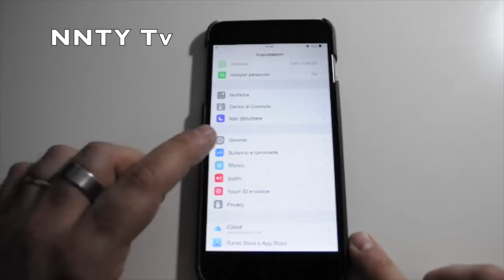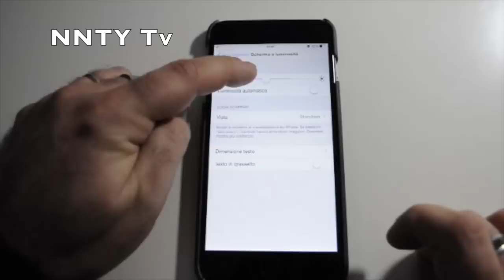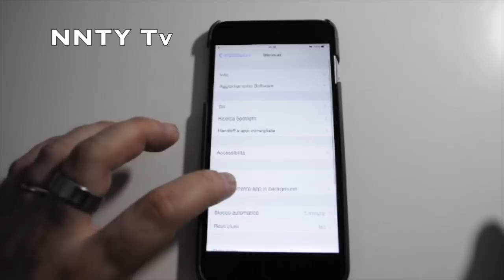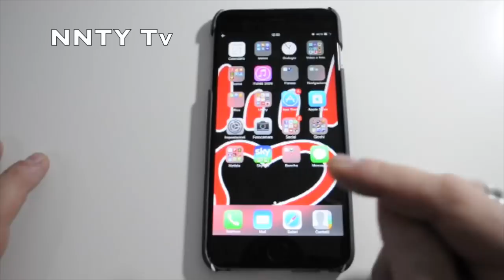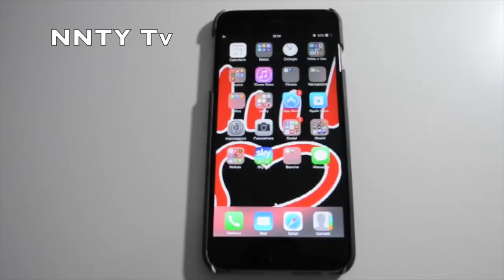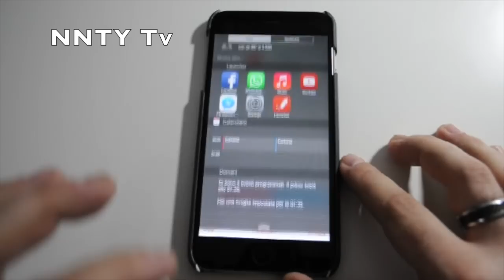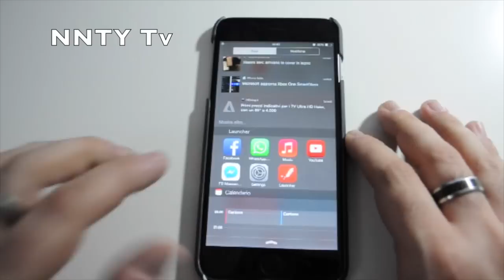Trucchi per iPhone 6 e iPhone 6 Plus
Direttamente dalla Nonentity TV, Bob Dj Hax ci svela i Trucchi per iPhone 6 ed iPhone 6 Plus!